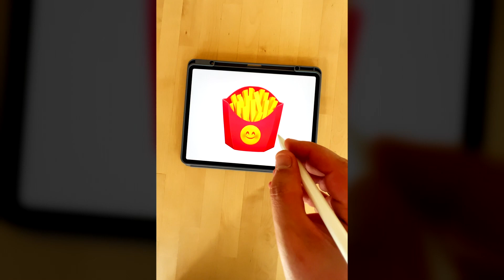French Fries Emoji and what it's hiding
Get ready to witness the ultimate emoji autopsy! Watch me slice and dice the most famous emojis to uncover their juicy secrets. I promise you'll be amazed by what's inside these little guys.